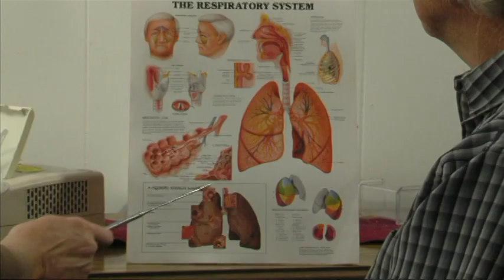Asthma Symptoms & Treatments : How to Treat Asthma Naturally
Natural treatments for asthma include avoiding food additives and eating a diet that is naturally and organically grown. Learn about the importance of decreasing mucus formation to treat asthma with help from a nurse and respiratory care practitioner in this free video on asthma treatments.